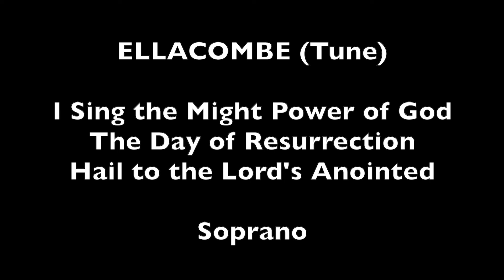ELLACOMBE (Tune) | Soprano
Hail to the Lord's Anointed